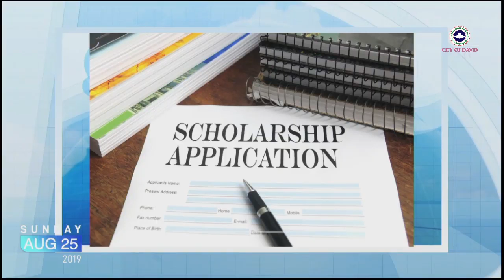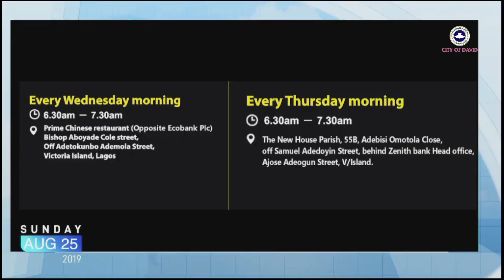Sunrise Service (Plug-In) 25/08/2019